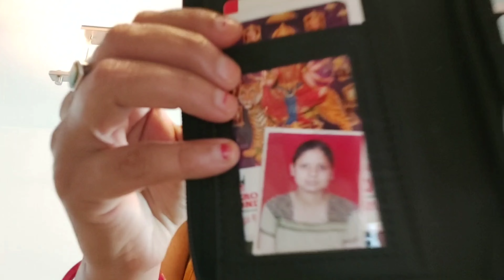A DAY in MY LIFE $little grocery#indian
फ्रेंड्स मैं आपके साथ आज अपनी डे इन माय लाइफ शेयर करने जा रही हूं तो जो जो मैंने आज किया सिंपल सा किया तो मैं आपके साथ शेयर कर रही हूं।